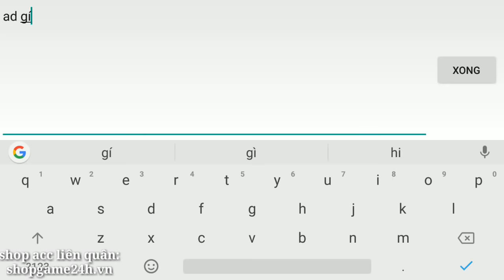[Gcaothu] Tạm biệt ❎ Trận đấu cuối cùng của Gcaothu 🔴 Lên rank cao thủ trong một buổi chiều